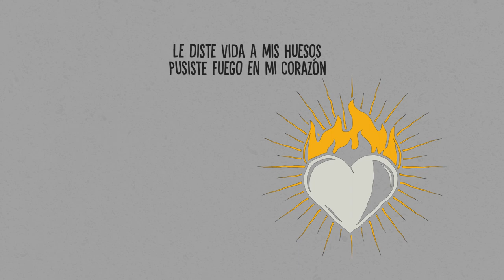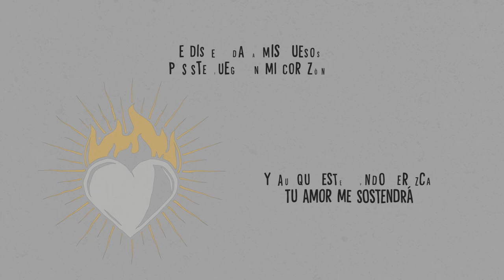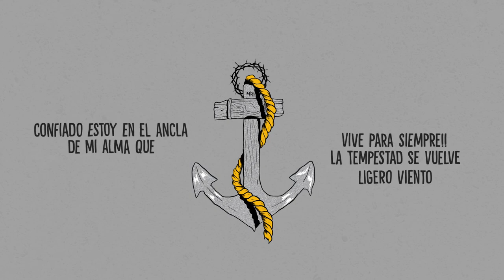Luis Jaramillo - Vive para siempre (Video Lyrics)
La canción sigue el viaje de un joven llamado Elio, quien lucha contra el implacable paso del tiempo, su peor maldición. En un mundo dominado por la oscuridad del malvado Rey de Babilonia, Elio se une a las Almas Proyectiles, un grupo de valientes que luchan por la justicia y la libertad. Guiado por el misterioso Portador de la Llama, Elio busca cumplir su destino y liberar a su mundo de la opresión, encontrando esperanza en la luz incluso en los momentos más oscuros.
Esta historia se continuará forjando en la lucha constante del día a día.
Esta es la canción de Elio, de una esperanza Permanente, que Vive para siempre.

Vive para siempre es parte de mi Album Ep llamado "Alma Proyectil" en el que ya forman parte otras canciones tales como "Fuego", "Permanente" y otras que estaremos lanzando.